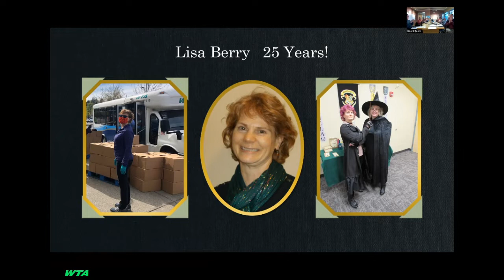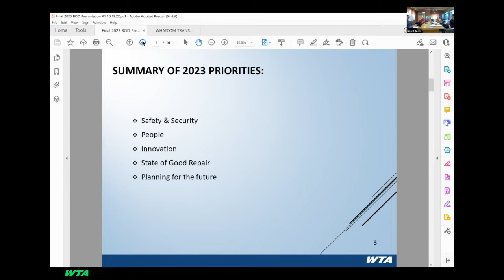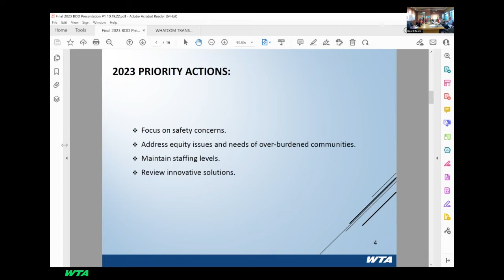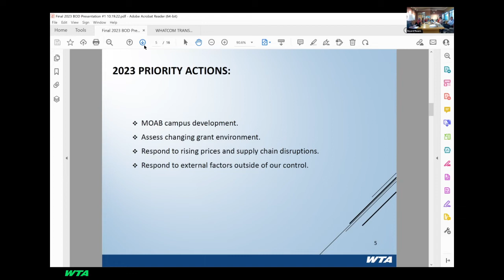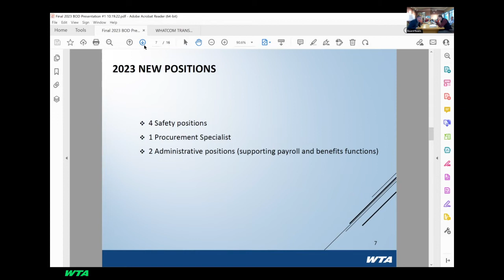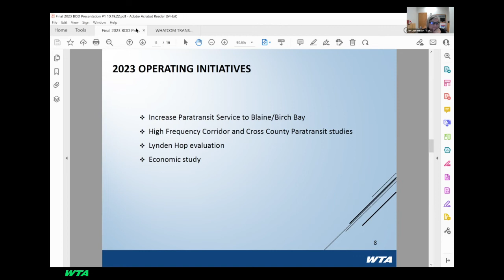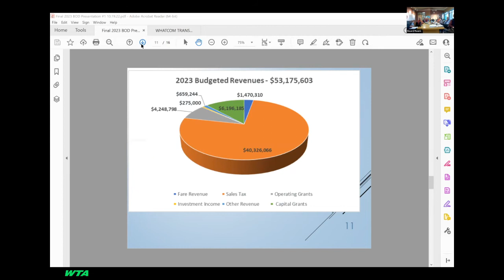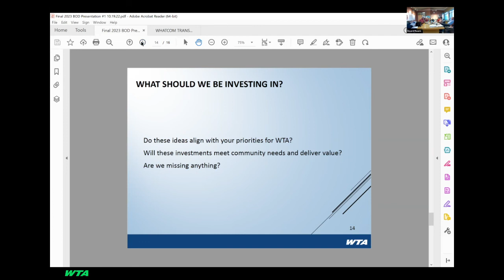WTA Board of Directors Meeting - 10/20/22